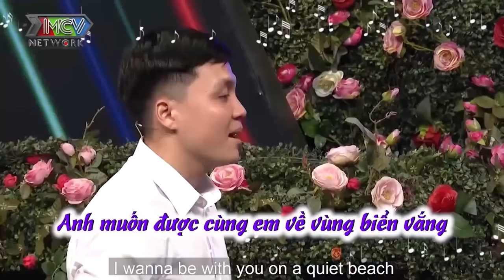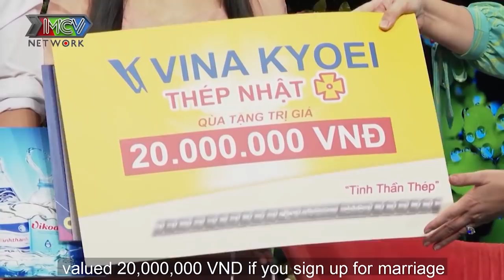Chàng KỸ SƯ TRẺ phải lòng CÔ GIÁO HOTGIRL chưa mối tình nào tìm chồng giống QUYỀN LINH 20 NĂM TRƯỚC